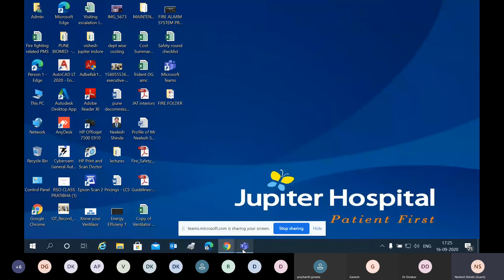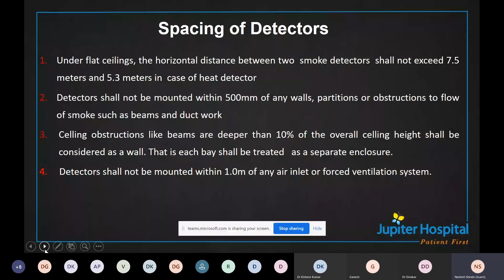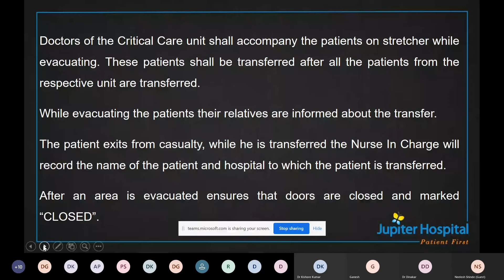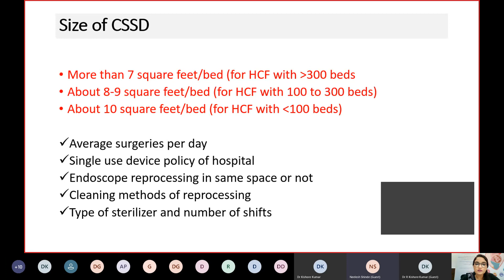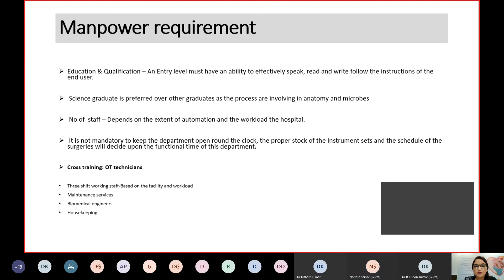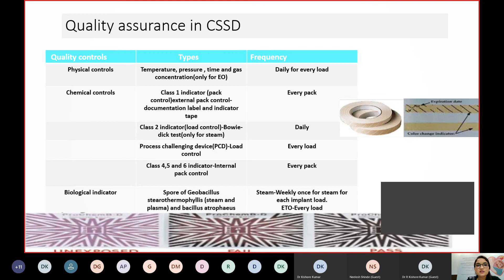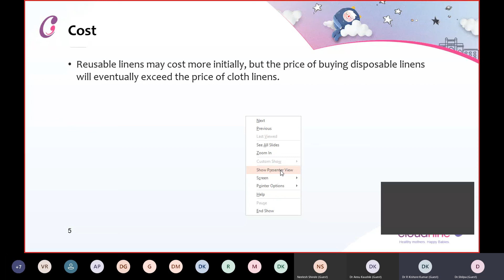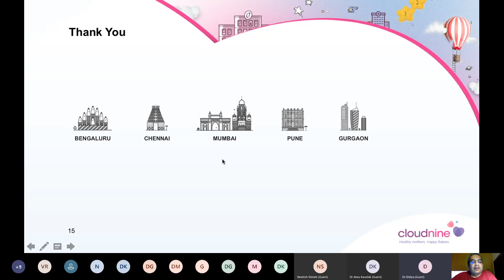Hospital Opening Session 08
Topic – 1 Fire alarm system to the hospital
Speaker: Mr Neelesh Shinde

Topic – 2 CSSD establishment, Heart of the hospital
Speaker: Anu Koushik

Topic – 3 Laundry v/s disposable
Speaker: Dr Shilpa